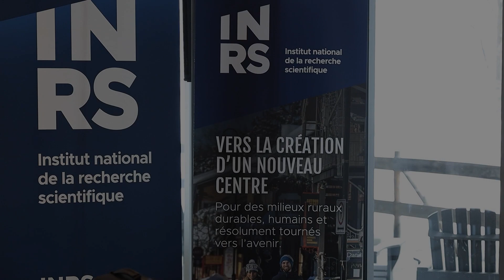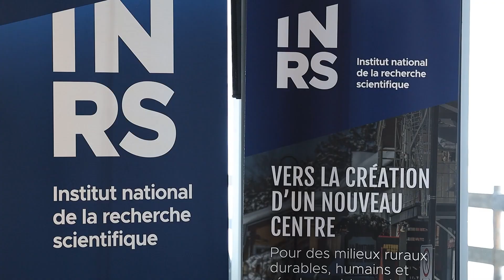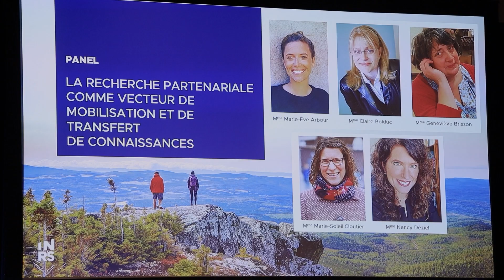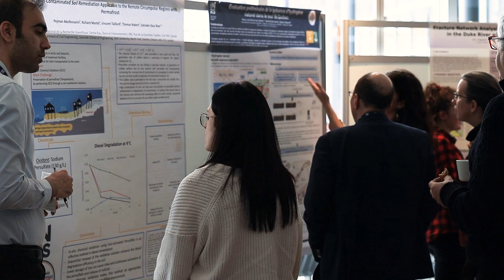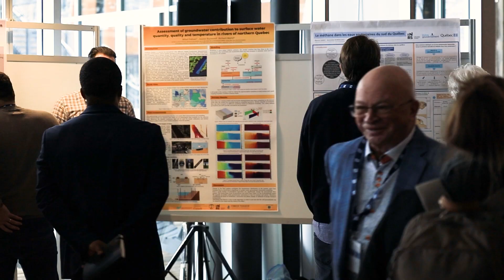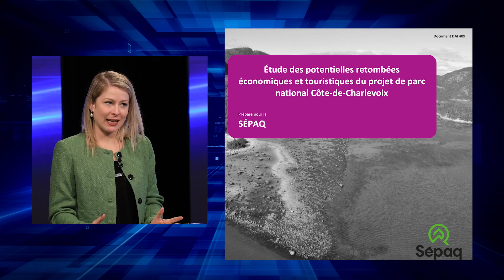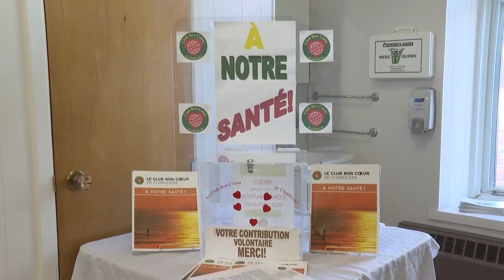Les actualités TVCO - 24 mars 2023